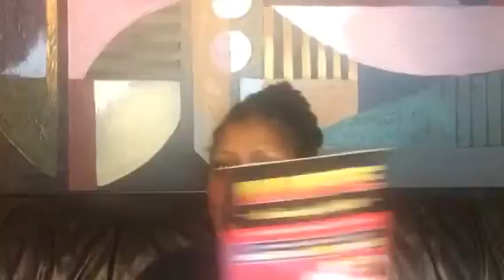Life According To YoBo - Day I280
Day 280 - For your gullible friend who believes all the BS her man TOLD her, while overlooking all he failed to SHOW her... You smell something?

Life According To YoBo
"I Know How To Act Like A Lady, But How Do I Think Like A Man?"
YoBoProductions.com